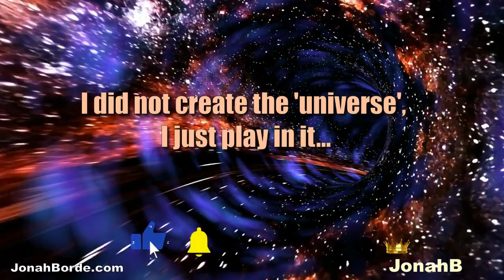Candy Crush Saga Level 8937 To 8939